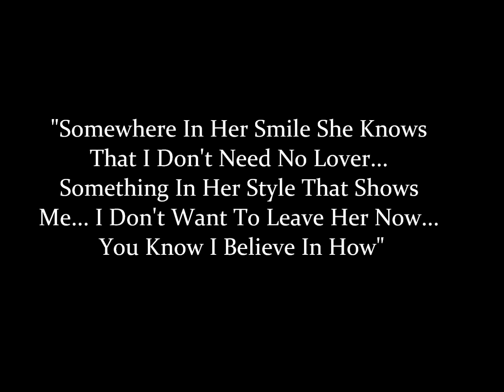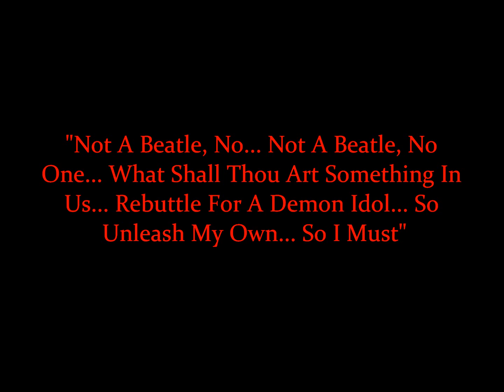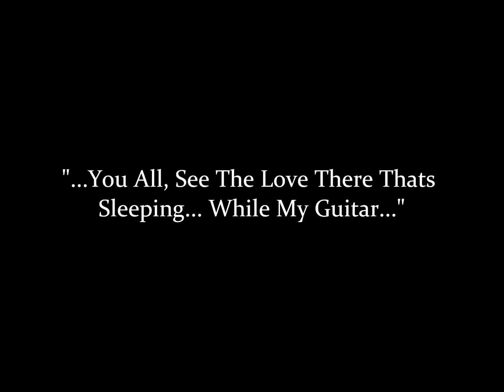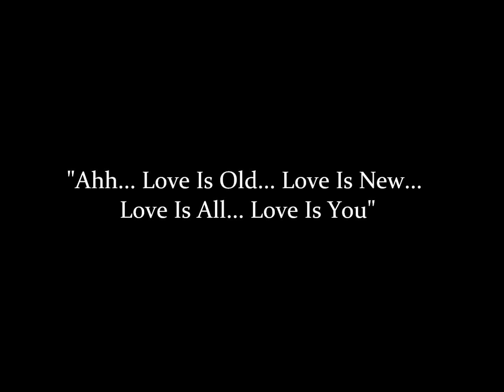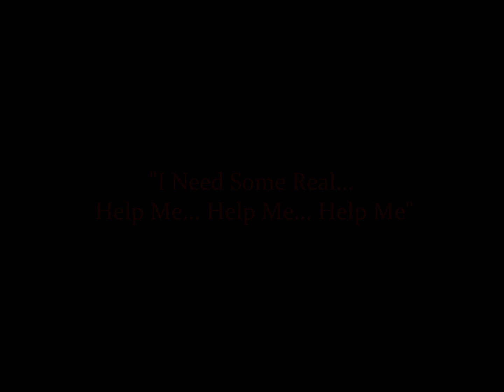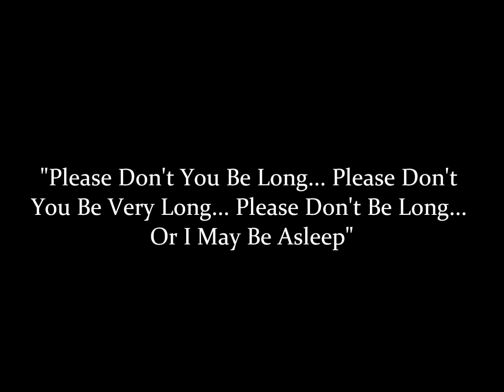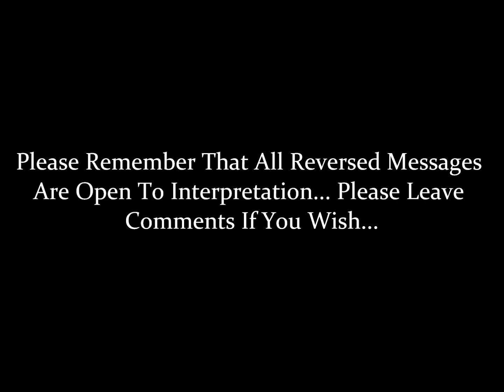The Beatles Backwards - Reversed Messaging (Subliminal Illuminati References?) ORIGINAL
Reversed Messages Are Open To Interpretation & I Have No Way Of Being Absolutly Sure These Messages Were Intended By The Artist Or Not... Form Your Own Opinions...

I Am A Fan Of The Beatles, Very Much So... So Please No Vulgar Comments!